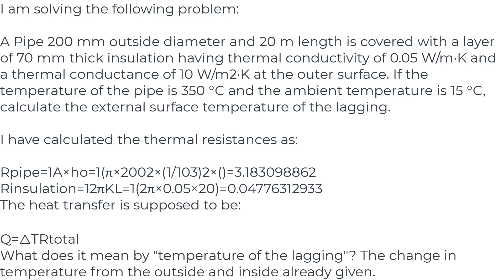Engineering:Calculating the temperature of the lagging around an insulated pipe(1solution)